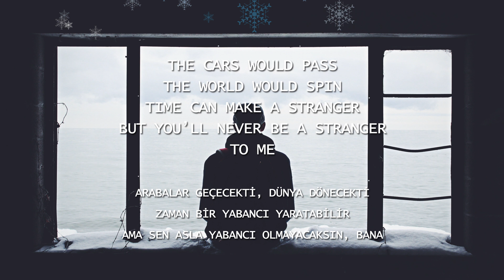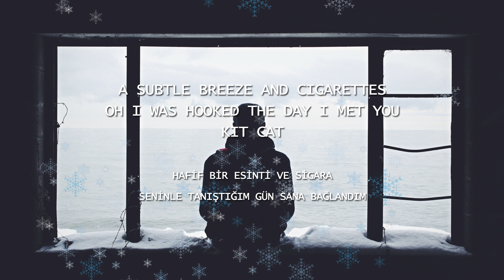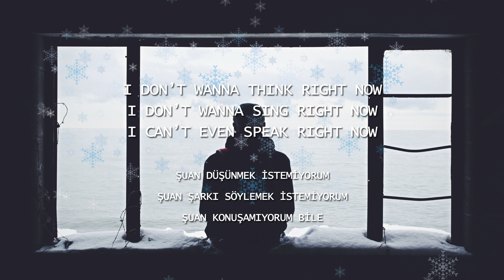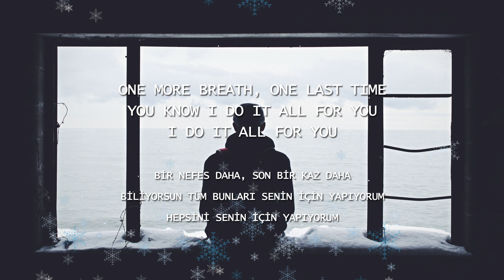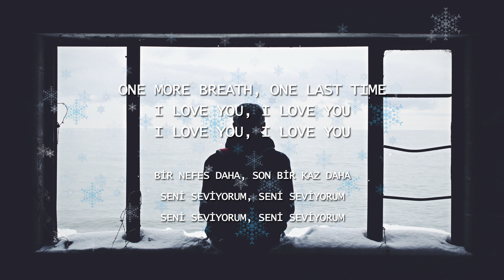CUTTS - Breathe | Lyrics | Türkçe Çeviri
🎤 Lyrics: CUTTS - Breathe

Lyrics

Do you remember how we slept
Your ruby reds so softly pressed
Against my skin
Oh oh oh
The cars would pass
The world would spin

Time can make a stranger
But you'll never be a stranger, to me

I look for you in everyone I see

But only have you in my dreams

I don't wanna think right now
I don't wanna sing right now
I can't even speak right now

I just wanna breathe
The air you breathe
But I can only see
You in my mind
And I just wanna
Hold you in my arms
One more breath

A fading haze
A clinging scent
A marige mixed with your sweat
A subtle breeze and cigarettes
Oh I was hooked the day I met you
Kit Cat

Time will make us old soon
You'll wear a different perfume
We'll sleep in different bedrooms
But you'll always be the same you, to me

You know I do it all for you
I do it all for you

I do

Cause I just wanna breathe

And I just wanna breathe
Yeah, I just wanna breathe

One more breath oh
One last time oh